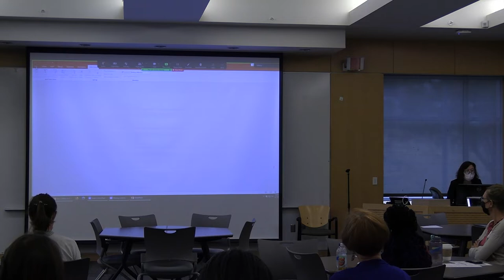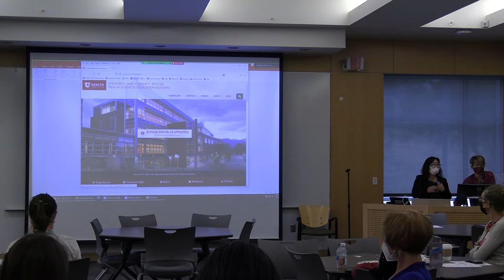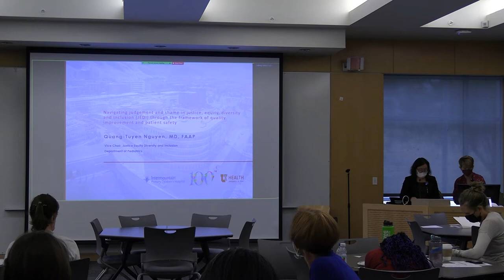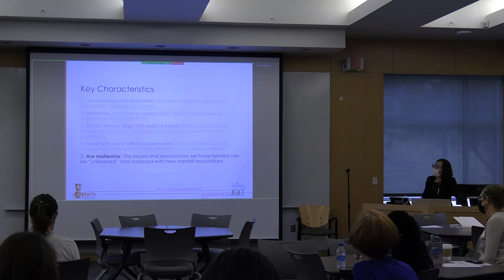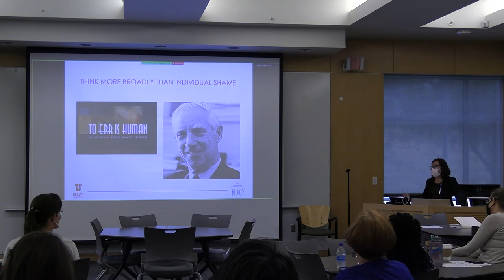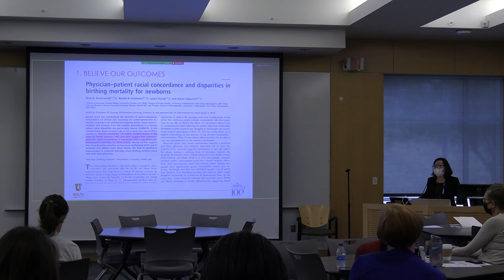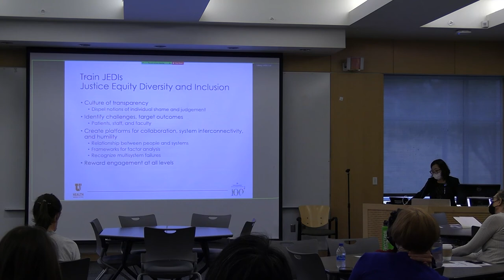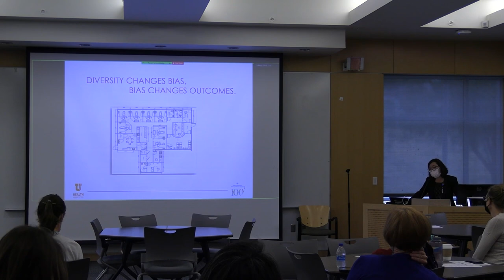Navigating judgement and shame in justice, equity, diversity, and inclusion (JEDI) - 9th Ann. AHSE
Title: Navigating judgement and shame in justice, equity, diversity, and inclusion (JEDI) through the framework of quality improvement and patient safety
Presenter: Quang-Tuyen Nguyen, MD
Date: 9/13/22
Brief Description: TED talk-style presentation on quality improvement.
Keywords/Main Subjects: quality improvement; patient safety; JEDI; health science education

From The Academy of Health Sciences Educators 9th Annual Education Symposium